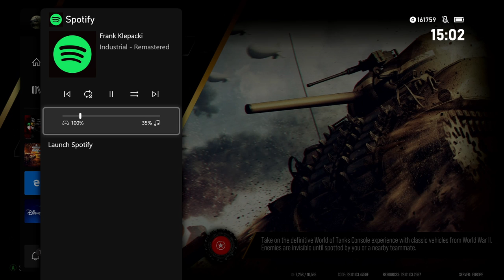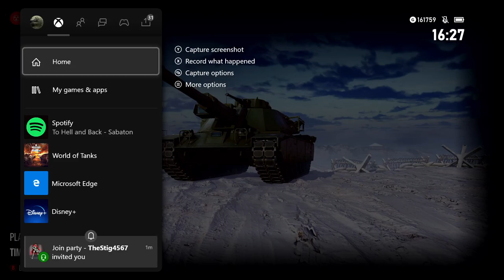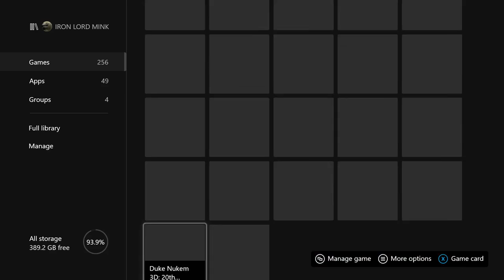World of Tanks Console - Lets Chill and have some fun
Just playing Some Casual WOTC and having some fun and Talking Shit XD -- Watch live